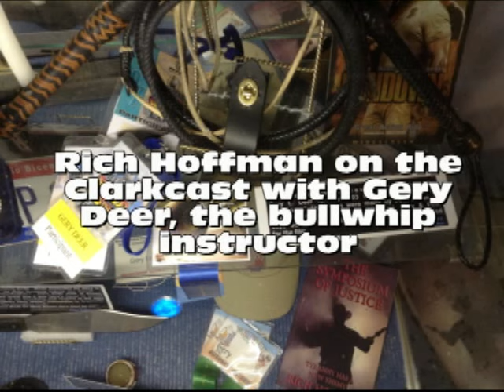Gery Deer on the Clarkcast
Gery Deer on the Clarkcast talking about bullwhips